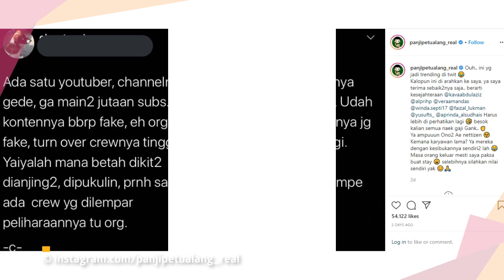Tanggapan Panji Petualang Soal Thread Yang Ramai di Twitter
KAPANLAGI.COM - KLovers,
Beberapa hari lalu, sebuah utas ramai jadi perbincangan di Twitter. Utas itu menyebutkan seorang Youtuber besar yang attitudenya dinilai kasar kepada crewnya. Nama Panji Petualang pun ikut terseret. Apa komentarnya soal utas itu?